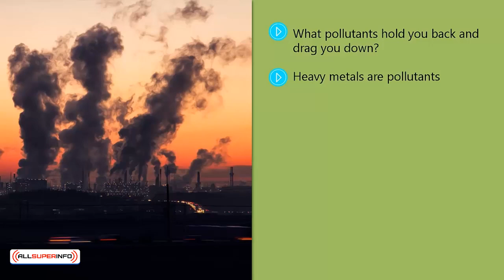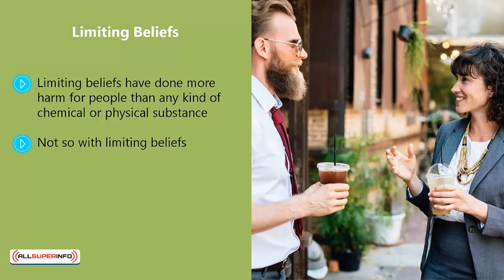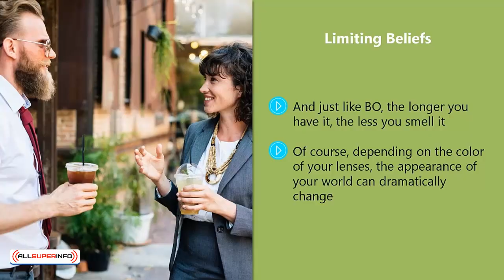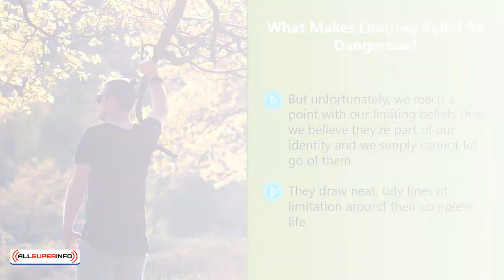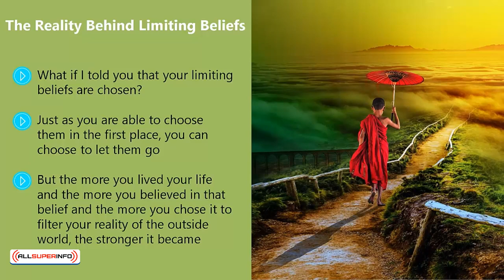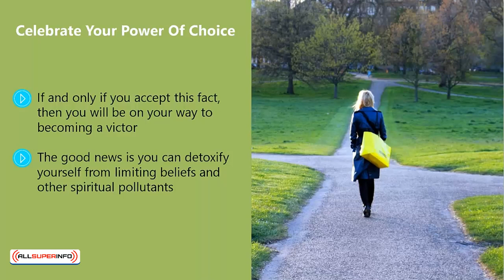Video 5 Be Aware Of Your Pollutants